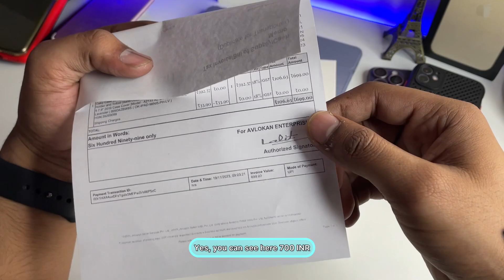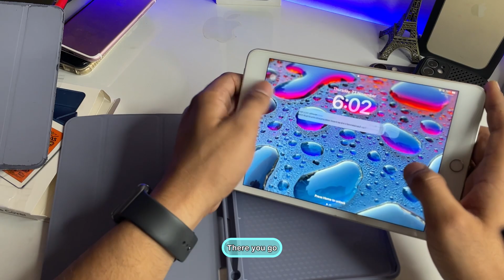Best Case for iPad Mini 5 - Best cases for iPad’s